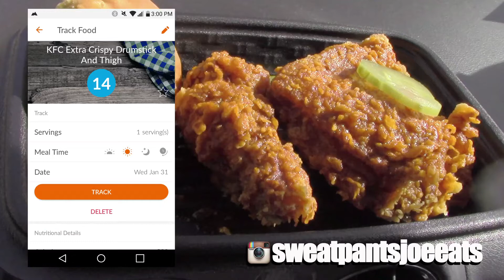KFC SMOKY MOUNTAIN BBQ DRUMSTICK AND THIGH REVIEW (SWEATPANTS JOE EATS)(2018)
Today I review the Smoky Mountain BBQ from KFC.  Kentucky Fried Chicken has come out with a new flavor, the Smoky Mountain BBQ and I got it on their drumstick and thigh.

Also leave in the comments what food you'd like to see me reivew.

Music is from the video game Toejam and Earl